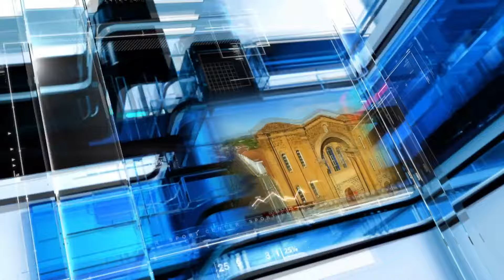Indivíduo é preso por invasão de domicílio na quadra Arno 71 no último domingo